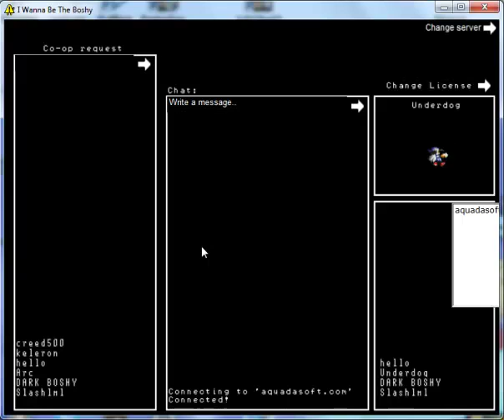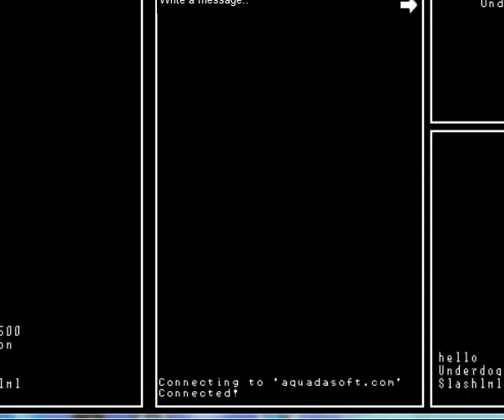I Wanna Be the Boshy Pt.1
The CFC decided to play some Boshy together.  I've been waiting for this rage fest.  My side is the fail side.  Link for Ryo's side is links at the top of my video.  I hope you enjoy my fails if you want to see the skill go for Ryo's side.  =3